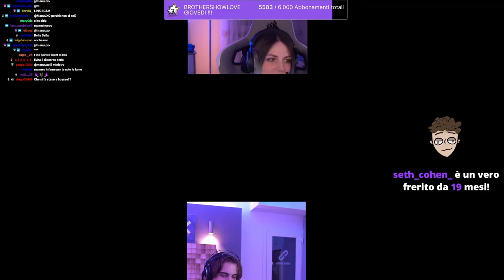VALE TORNA 😂 - BEST OF GRENBAUD